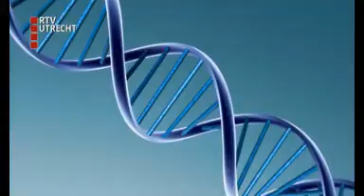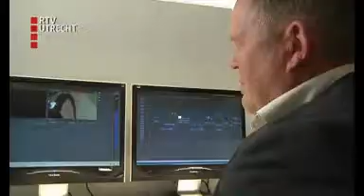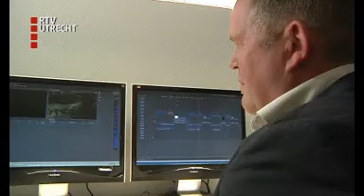Oud-politiechef: DNA alle burgers vastleggen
Iedere Nederlander zou DNA moeten afstaan voor een landelijke databank. Dat vindt voormalig politiechef Lex Mellink. Hij was jaren geleden betrokken bij het vastgelopen onderzoek naar de Utrechtse serieverkrachter.